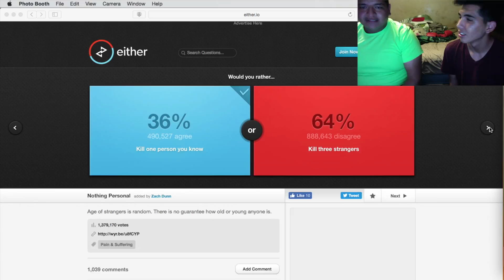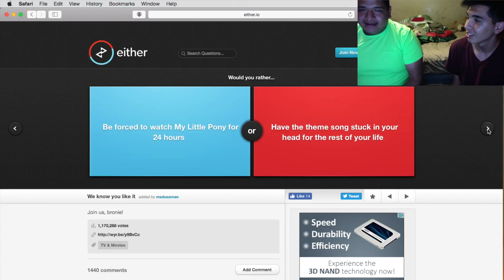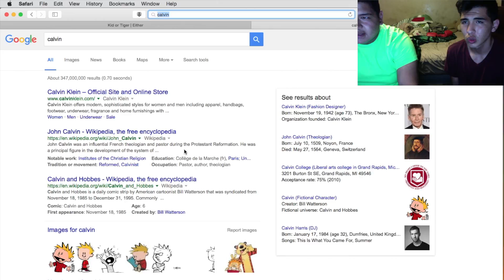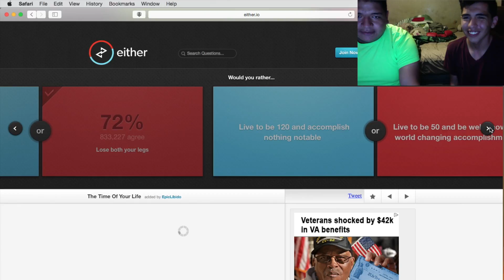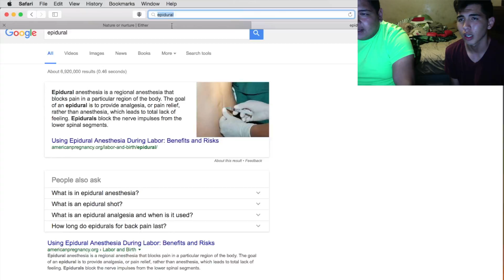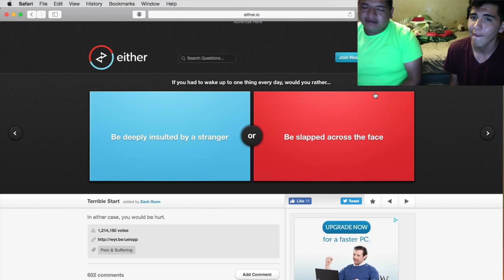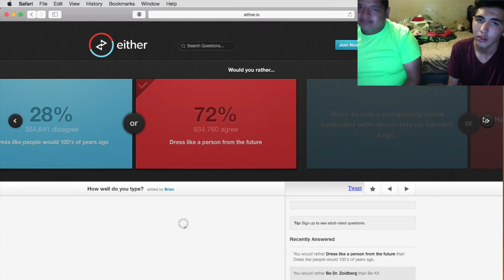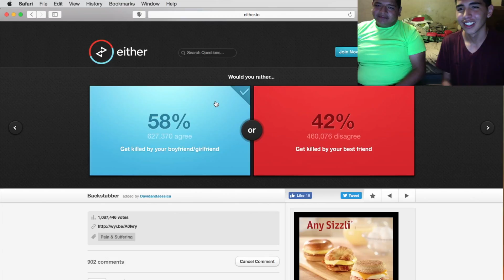WOULD YOU RATHER!! (Game)